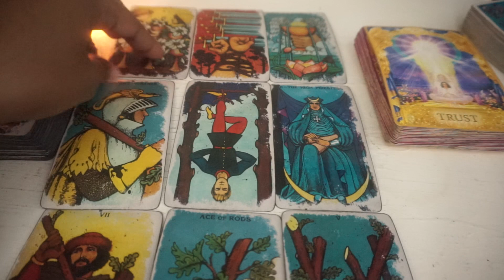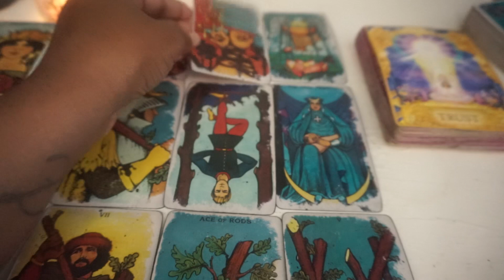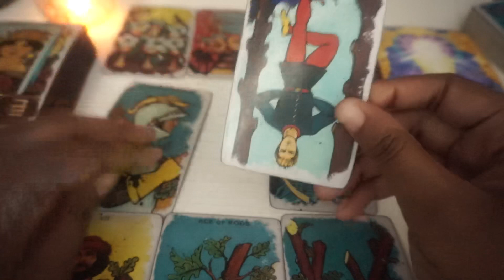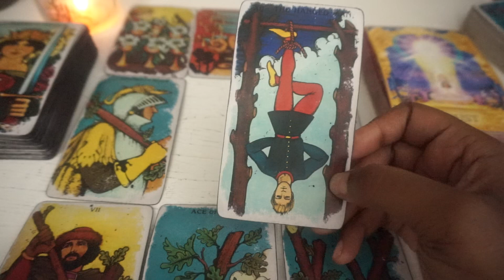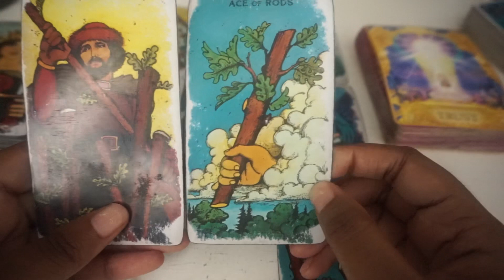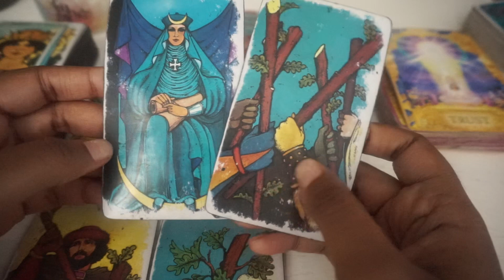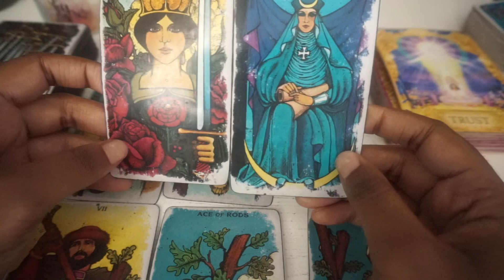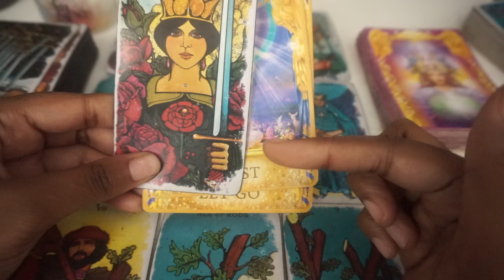CAPRICORN♑️LOOK OUT FOR THIS✨OCT. 1-8th 2019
SINGLE CARD READING: $2.22

3 CARD SPREAD(PAST/PRESENT/FUTURE: $3.33

4 CARD LOVE SPREAD: $4.44

5 CARD FUTURE SPREAD: $5.55

7 CARD RELATIONSHIP SPREAD: $7.77

9 CARD SPREAD (LOVE/WORK/FAMILY): $9.99